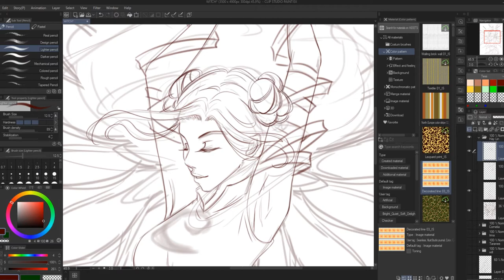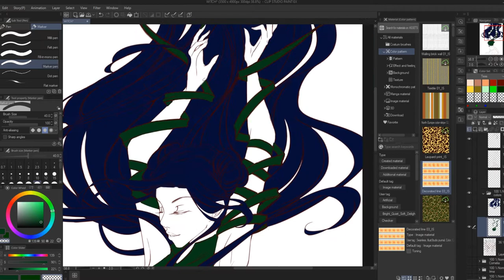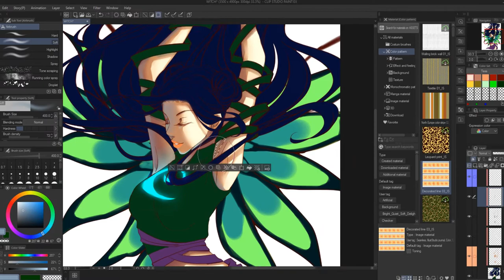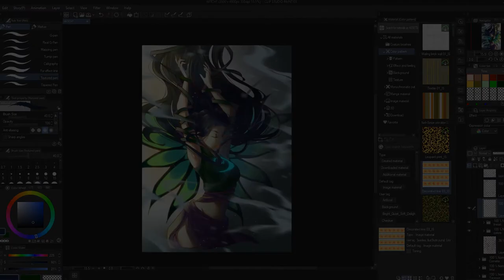【Speedpaint】 W.I.T.C.H - Drawing Hay Lin on Clip Studio Paint! ( fanart )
I always wanted to make a fanart of them! W.I.T.C.H was one of the reasons I wanted to improve my drawings and maybe start a comic some day! ;D

Character belongs to: WITCH comics